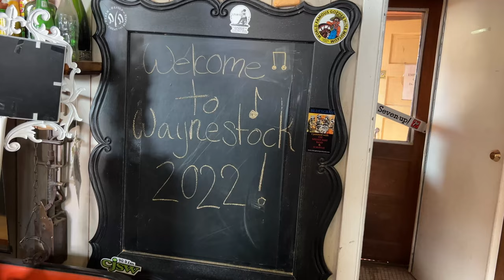"Adventuring with ArrKann" goes to WayneStock!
In this installment of "Adventuring with Arrkann", Sarah and her family take in a music festival and chat about all the things that makes WayneStock so special! For more information and to find out about tickets visit this link!...